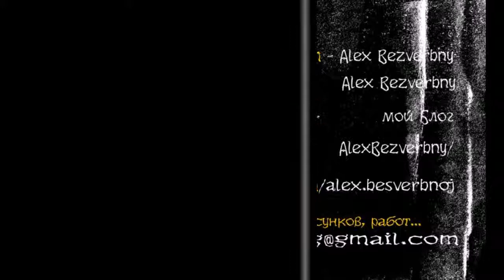ИВАШОВ ВЛАДИМИР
ИВАШОВ ВЛАДИМИР, Alex Bezverbny, из книги «Блики Ангела». Помним… , Любим…,